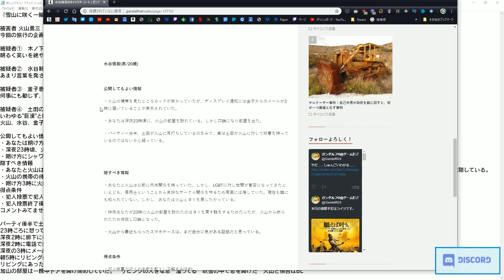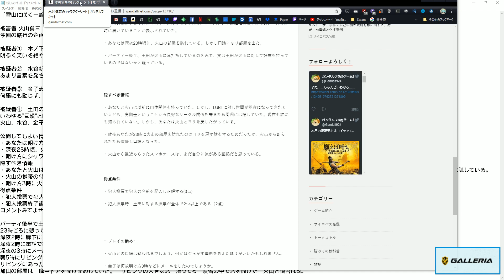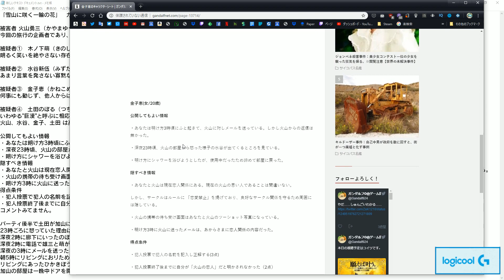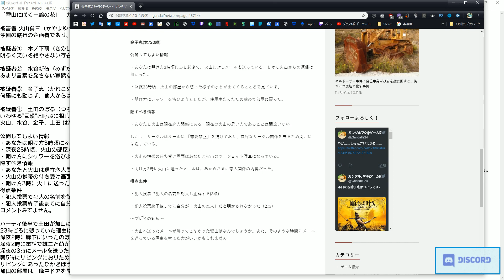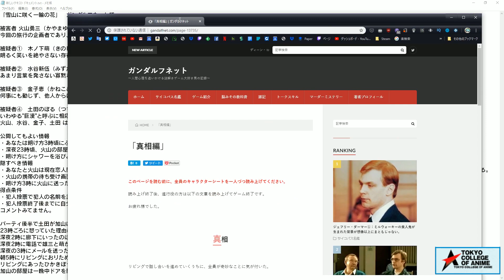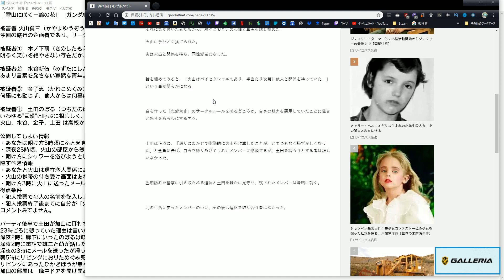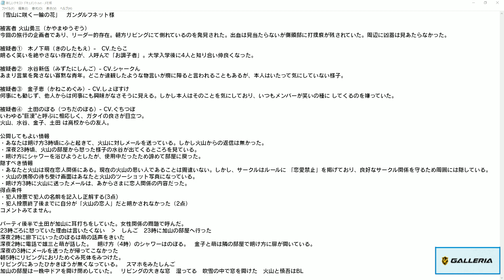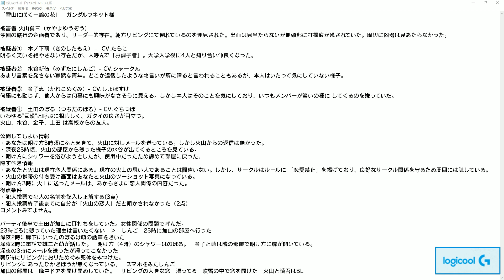【ネタバレ注意 マーダーミステリー】 「雪山に咲く一輪の花」（後編）【配信録画】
配信録画に抜けがあったので後編を投稿します！

シャークんさん ➡  @White Tails【ワイテルズ】
ぐちつぼさん ➡  @ぐちつぼ
たらこ ➡  @たらこ

▶効果音ラボ
▶DOVA-SYNDROME
素材&編集お手伝い @BotShrimp